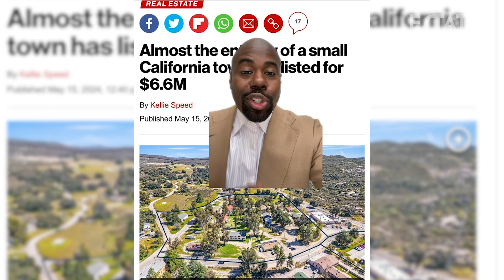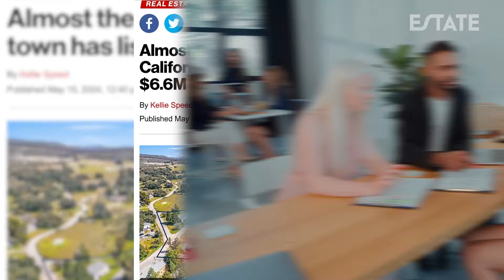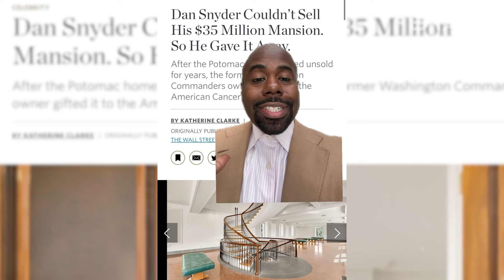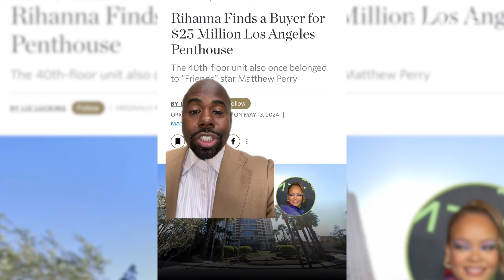Buy A Small Town For $6.6M In California! | Lets Get To The Point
In our series "Lets Get To The Point," Serhant realtor, producer and host Jeffrey St. Arromand quick-fires his take on the biggest real estate stories hitting the nation! In this week's episode we discuss:

🔑 Rihanna Finds a Buyer for $25 Million Los Angeles Penthouse.

🏘️Almost the entirety of a small California town has listed for $6.6M

💰Dan Snyder gave away his $35 Million mansion because he couldn’t sell it.

🏡 Home prices are falling amid soaring mortgage rates in these 15 cities.

💼 Many brokerages have had a lackluster season because supply and demand, increase in interest rates, and an indirect impact of the NAR commission settlement.

Follow Jeffrey St. Arromand